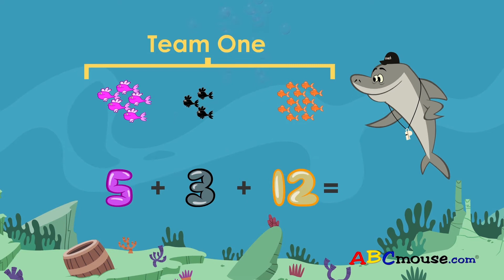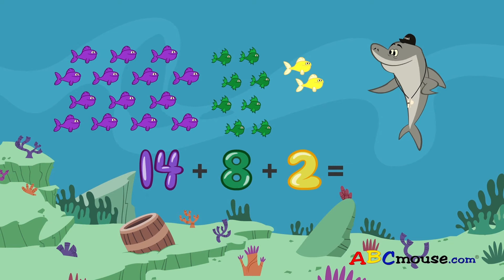ඉලක්කම් 3නේ සංක්‍යා එකතු කිරීම | Swim with the Fishes Adding Three Digit Numbers | පෙරපාසල් ගණිතය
▶️මෙම විඩියොව තුලින් අපි ඉලක්කම් තුනේ සංක්‍යා එකතු කිරීම ඉගෙන ගමු
▶️ In this video we will learn how to add 3 digit numbers